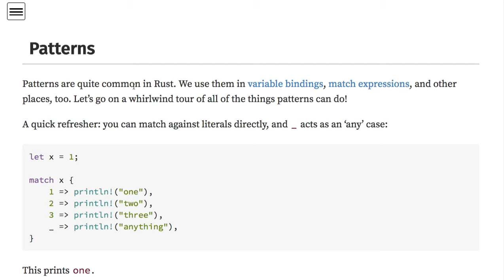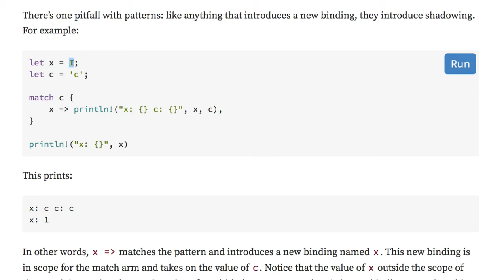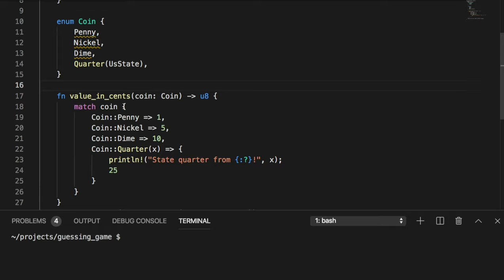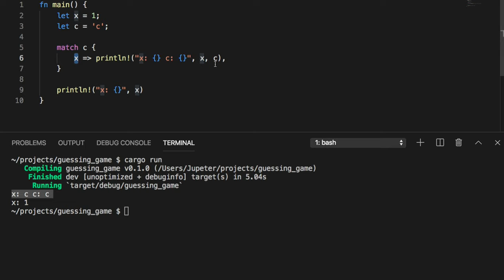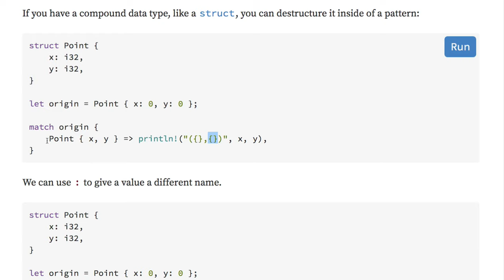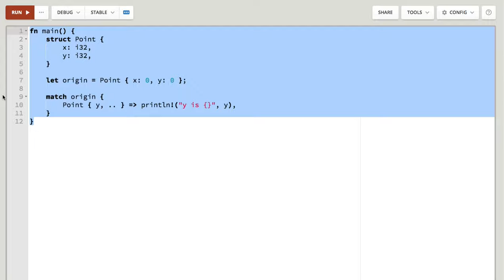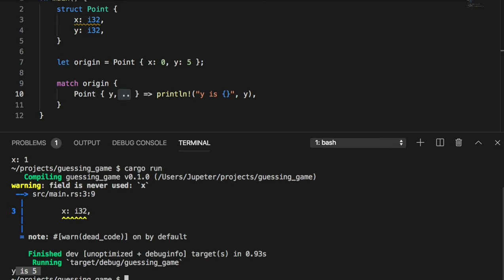[러스트] 231 - 4.15 Patterns